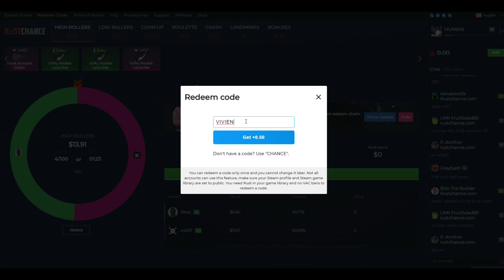KATLAYARAK SERVERE BAŞLADIK! EVİMİZ YOKKEN RAİD ATTIK!?! (Rust Türkçe)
Rust Skinlerinizi Katlamak İçin 0.5$ Bakiye İçin Kod: VIVIEN

Nefes 2x Server İp: 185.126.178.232:28022